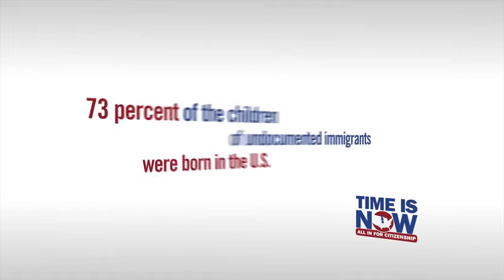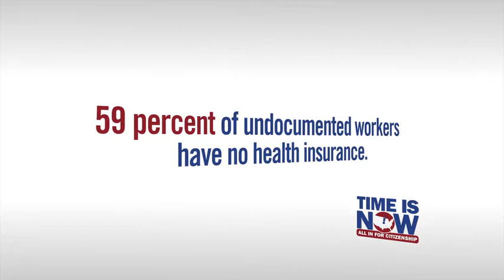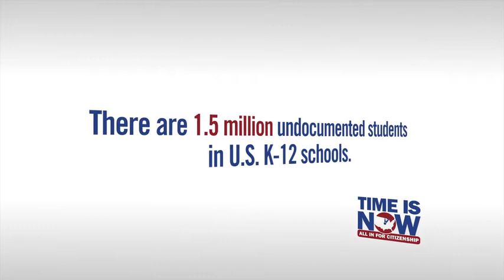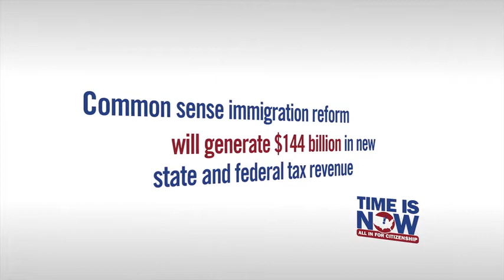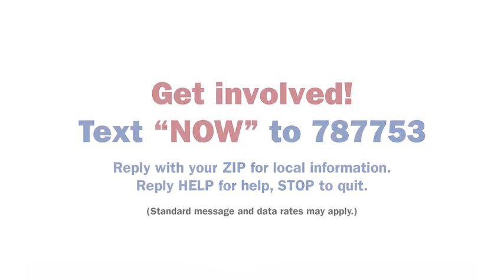SEIU Local721 The Time is Now for Commonsense Immigration Reform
SEIU 721 Members share their stories on why the immigration reform is a human rights issue for union members.